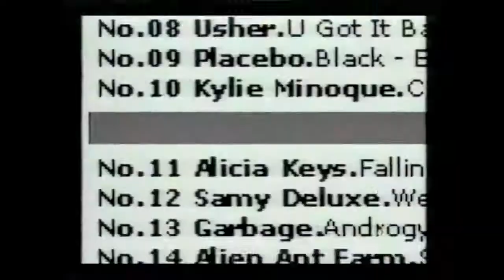VIVA Programmtrailer VIVA Plus 2002